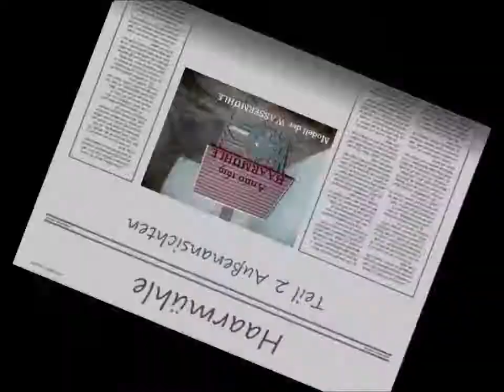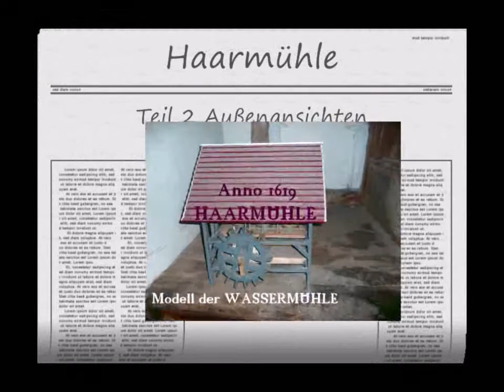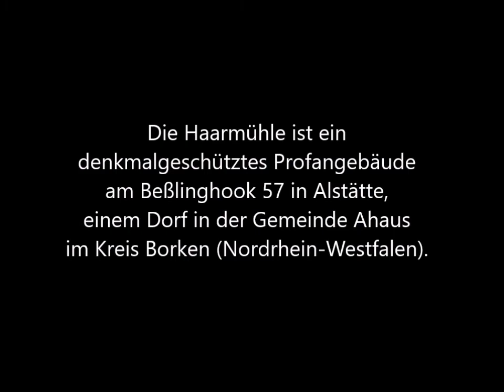Mit Maria unterwegs: Haarmühle 2009 - Teil 1 + 2 Neuauflage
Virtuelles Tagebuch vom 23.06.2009